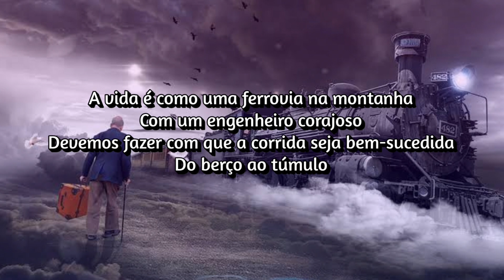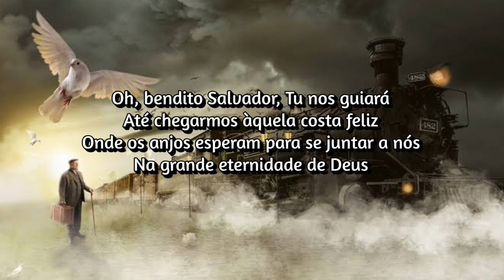Johnny Cash - Life's Railway To Heaven (Tradução / Legendado) [Christian Classic Rock]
Johnny Cash - Life's Railway To Heaven (1989)

Lyrics

Verse 1]
Life is like a mountain railway
With an engineer that's brave
We must make the run successful
From the cradle to the grave
Heed the curves and watch the tunnels
Never falter, never fail
Keep your hand upon the throttle
And your eye upon the rail

[Chorus]
Blessed Savior, thou will guide us
'til we reach that blissful shore
Where the angels wait to join us
In that sweet forevermore

[Instrumental Verse]

[Chorus]
Oh, blessed Savior, thou will guide us
In God's great forevermore